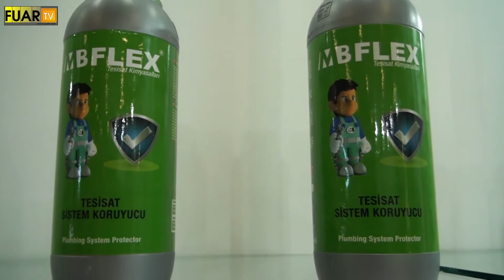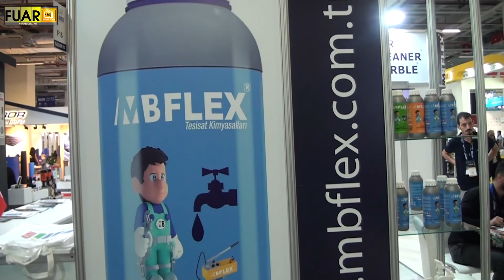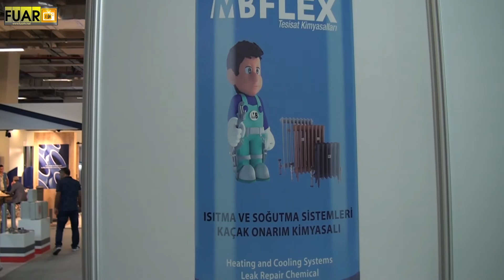ALTUN MÜHENDİSLİK - FUAR TV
Akdeniz/Mersin'de faaliyetlerine devam eden sektörün önde gelen isimlerinden ALTUN MÜHENDİSLİK firmasının yetkilisi,  firmanın standında muhabirimizin sorularını yanıtladı.